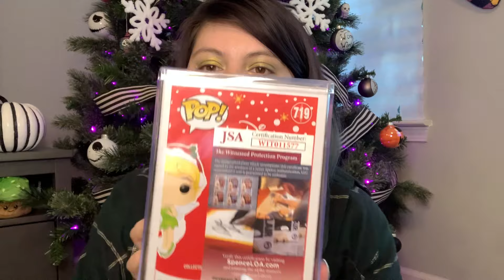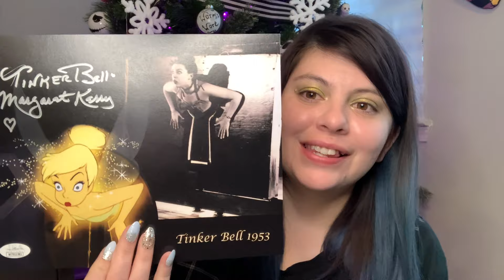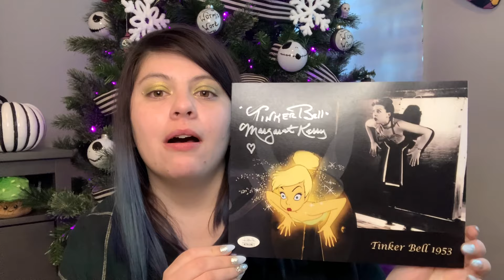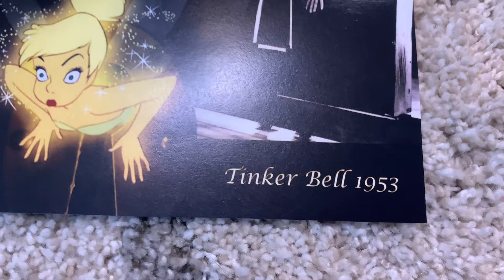Meeting ‘TinkerBell’ Margaret Kerry | Vlogmas Day 14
🎄🎄Welcome to Vlogmas Day 14!🎄🎄I met Margaret Kerry aka Tinkerbell! It was truly a dream come true to met Margaret, the women behind my favorite Disney character!

Can’t wait for Vlogmas Day 15! See you all tomorrow for another video! I hope you have a magical day! ~ Dink💚❤️

Film: iPhone XS
Edit: iMovie

Film: iPhone XS
Edit: iMovie